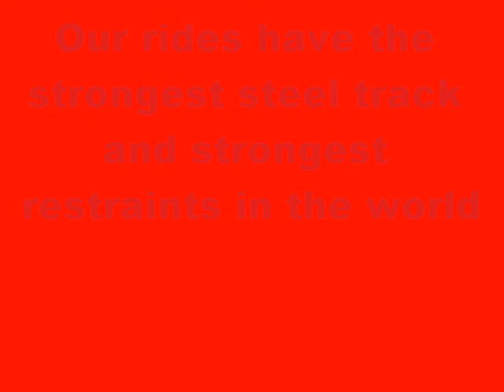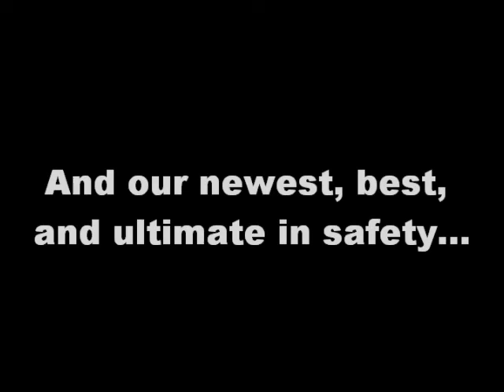RCT3 Death Parks Episode 3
This is the 3rd Death park in the series. This involves some of the rides in the previous episodes remade, plus some new one not shown yet. Skip to 3:15 if you don't want to see Die - The Ride. It can be a long time on it.